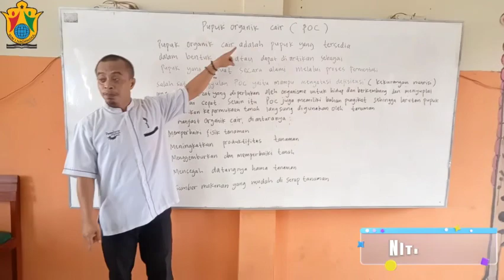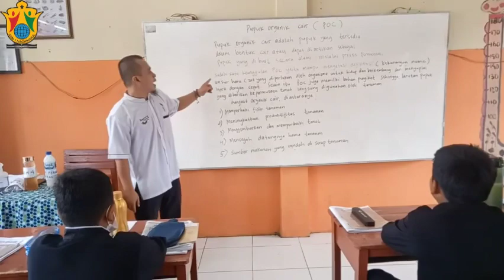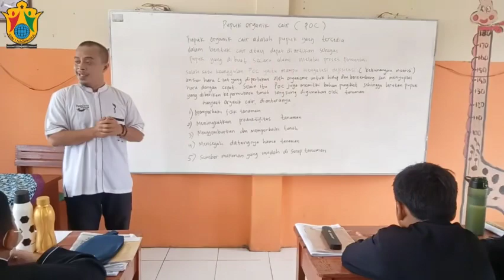Pupuk Organik Cair